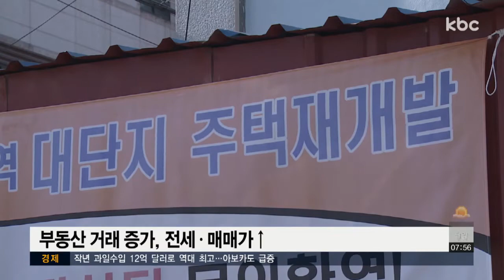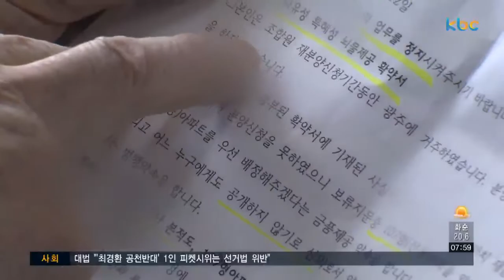[경제브리핑] 재개발과 재건축 사업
오늘은 오주연 부동산 컨설턴트와 함께 재개발과 재건축 사업에 관해 이야기 나눠보겠습니다.

Q1. 최근 광주*전남 지역의 아파트 매매가와 전셋값이 상승하고 있는 주원인으로 재개발과 재건축이 꼽히고 있는데요. 구체적으로 설명해주신다면?

Q2. 광주지역에서 재개발과 재건축이 늘어나고 있는 이유는 무엇인가요? 진행 중이거나 예정된 곳이 있다면 함께 설명해주시죠.

Q3. 재개발과 재건축 아파트가 투자자들과 지역에 미치는 영향은? (긍정적인 부분)

Q4. 많은 분이 관심을 보일 거 같은데, 재개발과 재건축 투자 시 유의사항은 무엇인가요? (단점과 관련해서)